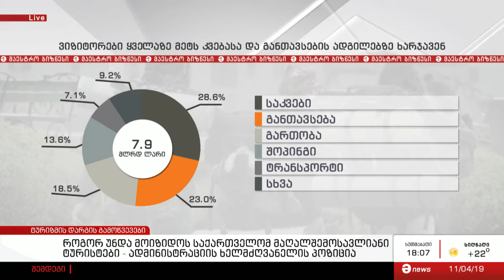როგორ უნდა მოიზიდოს საქართველომ მაღალშემოსავლიანი ტურისტები?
როგორ უნდა მოიზიდოს საქართველომ მაღალშემოსავლიანი ტურისტები? - ტურიზმის ადმინისტრაციის ხელმძღვანელის პოზიცია